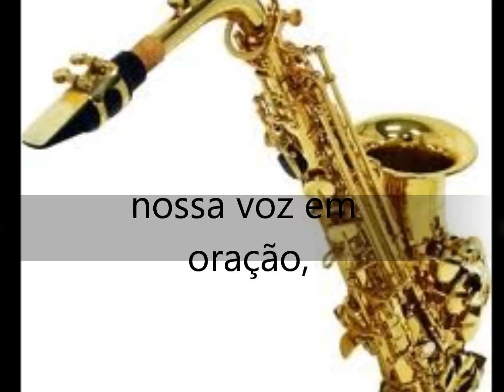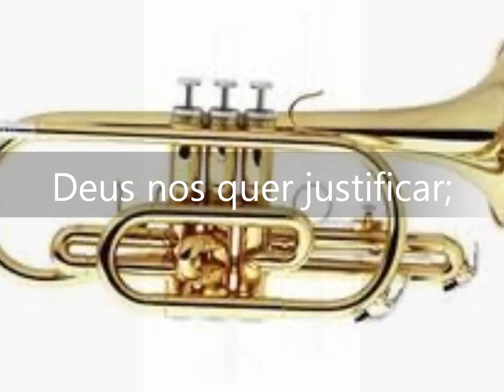Hino 235 Ó irmãos, a Deus devemos... (LEGENDADO)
Hinos de Louvores a Deus, tocados ao som puro e belo de Flauta Pan, expresso ao som de Sax Alto e harmonioso no som de Trompete, tocados por Cleyton!